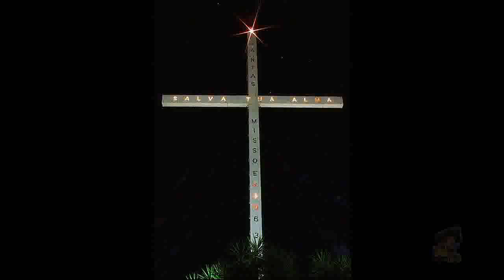Cruzeiro SP - 110 anos da cidade planície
Esta é minha homenagem pelos 110 anos desse pedacinho querido do meu Brasil. Terra em que nasci.